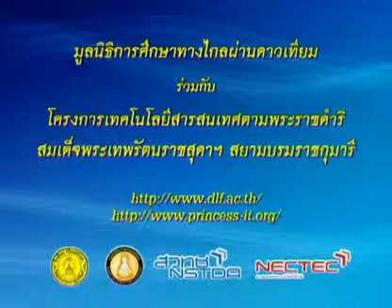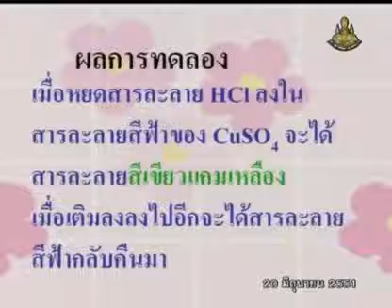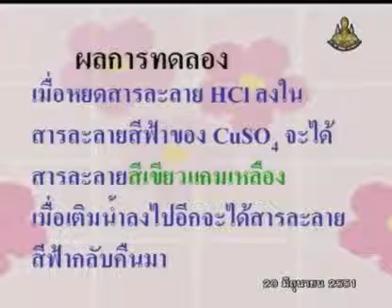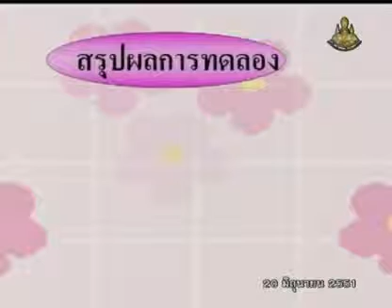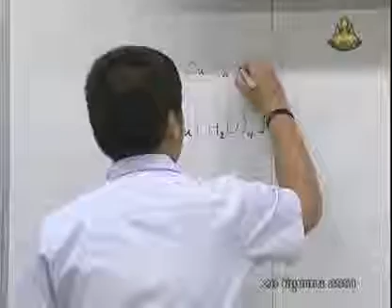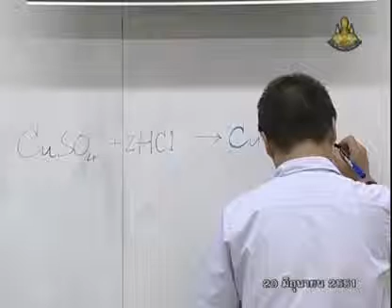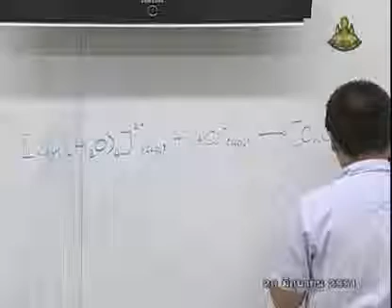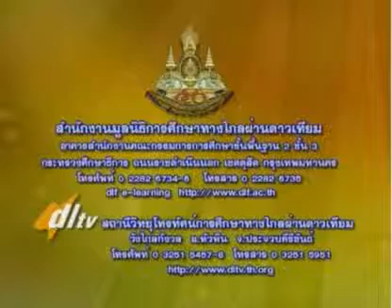076 51chM5 019Dh chemistrym 5 เคมีม 5